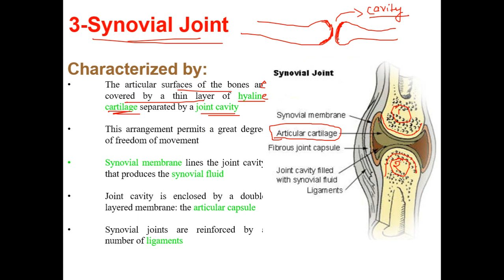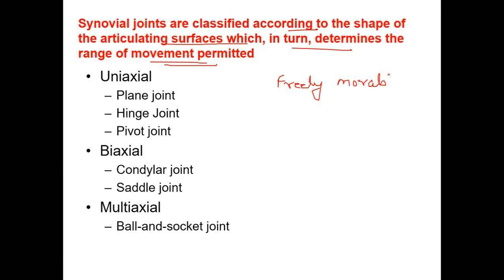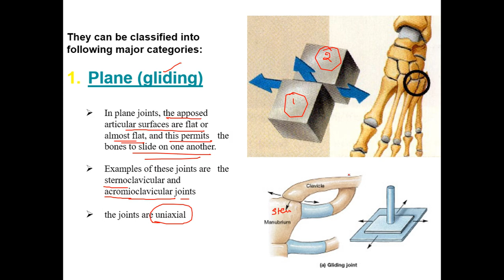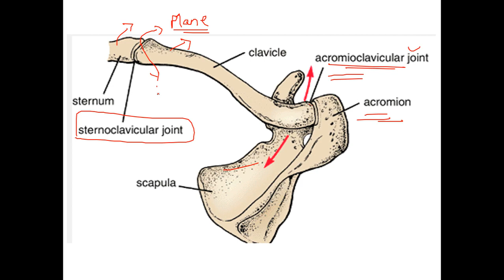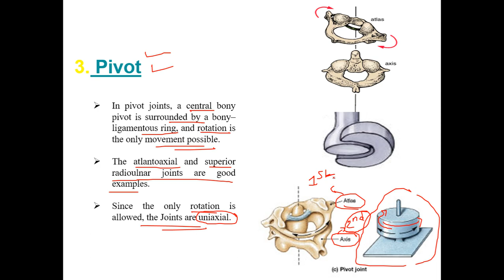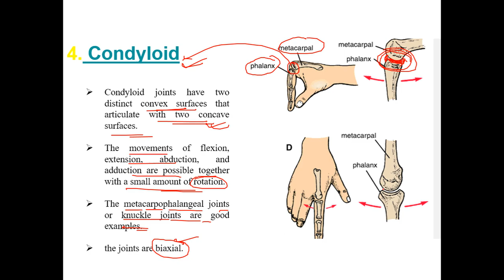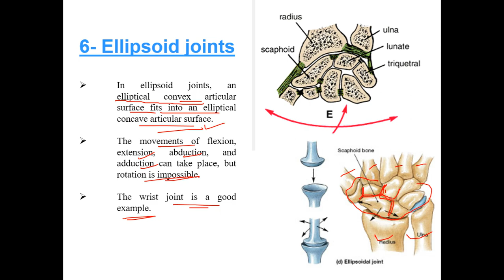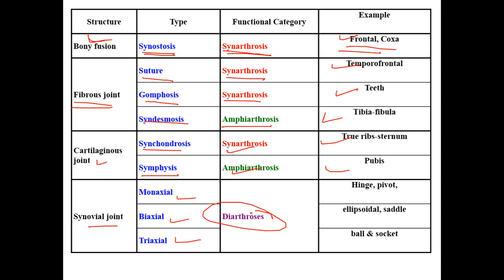Types of joints in the human body (Synovial Joints) - in Hindi (PART-2) |Bhushan Science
1) Human Anatomy & Physiology Short Notes For B. Pharm (PART 1)
2) Short Notes in Anatomy & Physiology For B.Sc. Nursing (PART 1)
3) Short Notes in Anatomy & Physiology for GNM (PART-1)
4) Short Notes in Anatomy & Physiology for GNM (PART-2)
In this video we discussed about the Types of joints in the human body - Anatomy & Examples.
A joint is a point where two or more bones meet. There are three main types of joints; Fibrous (immovable), Cartilaginous (partially moveable) and the Synovial (freely moveable) joint. Fibrous Joints
Fibrous (synarthrodial): This type of joint is held together by only a ligament. Examples are where the teeth are held to their bony sockets and at both the radioulnar and tibiofibular joints.
Cartilaginous
Cartilaginous (synchondroses and symphyses): These joints occur where the connection between the articulating bones is made up of cartilage for example between vertebrae in the spine.
Synchondroses are temporary joints which are only present in children, up until the end of puberty. For example the epiphyseal plates in long bones. Symphesis joints are permanent cartilaginous joints, for example, the pubic symphysis.
In this channel we are trying to discuss and explain the whole syllabus o Human Anatomy and Physiology for B. Pharm first year.